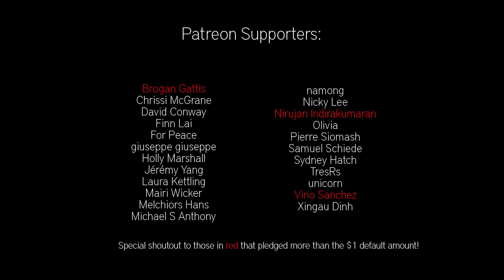bury a friend - Billie Eilish - Fingerstyle Guitar Cover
Hey guys, sorry I've been away for so long, just been really busy. I heard this song a few weeks ago and thought it was really unique and interesting so decided to cover it! I tried to do a lot with it, some of it worked and some of it didn't, so this ended up a bit shorter than I had planned. Hope you enjoy it anyway!

Gear:

Audio Editing ➤
Video Editing ➤

"Bury a Friend" (stylized in all lowercase) is a song by American singer Billie Eilish. The song was released on January 30, 2019, through Darkroom and Interscope Records. The song serves as the third single for Eilish's upcoming debut studio album When We All Fall Asleep, Where Do We Go? (2019). The music video, directed by Michael Chaves, accompanied its release.